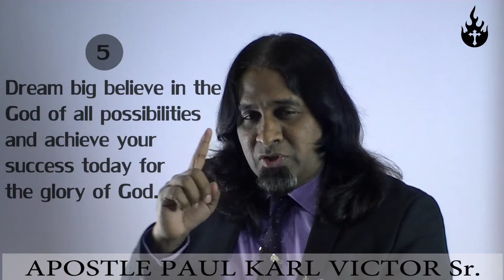Monday Minute Motivator for JULY 10th 2017